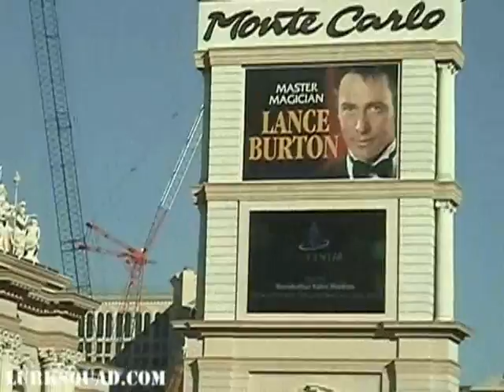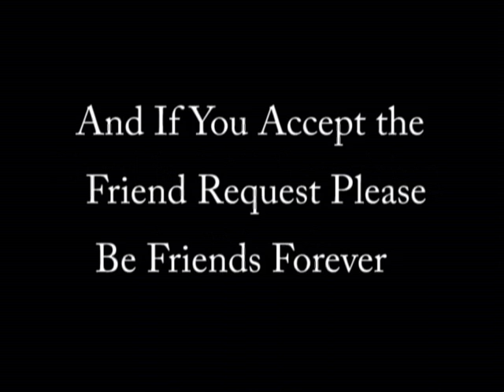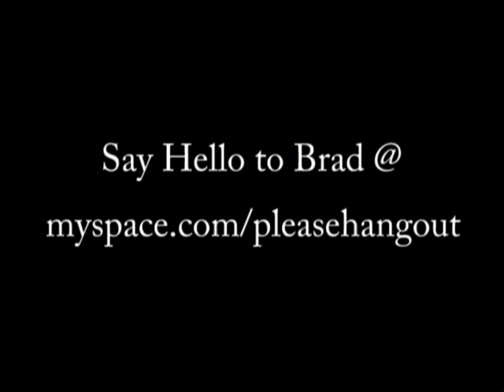Brad 2 - Brad goes to Vegas to meet Tom - Lurksquad.com™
This is the second Brad video, of him making a trip out to vegas to go to the Myspace convention and meet Tom.